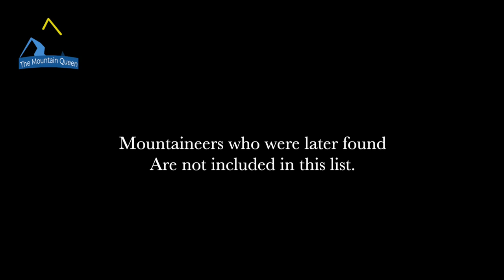Alpinisti Famosi Scomparsi E Mai Ritrovati In Himalaya.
Benvenuti a un nuovo video e mettetevi comodi. Sulle grandi montagne, ci sono spesso alpinisti noti e più o meno famosi. C'è chi sale e chi scende, ma anche chi non torna più indietro e scompare nel nulla. In questo video vedremo a chi è successo una cosa del genere. Alpinisti poi ritrovati o riportati a valle, Non sono inclusi in questo elenco.

Mi chiamo Mauri e sono un appassionato di alpinismo e geografia. In questo canale trovate informazioni su storie di alpinismo e di montagne. Buona visione.

NARRATIVA a cura di Mauri.